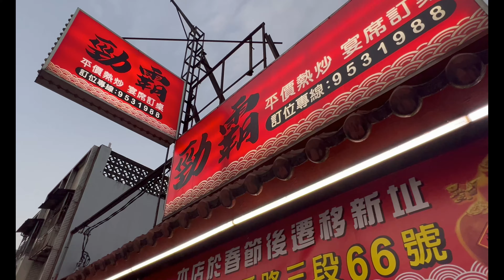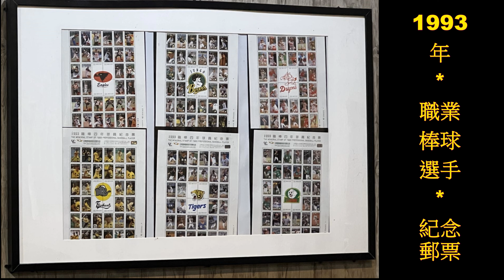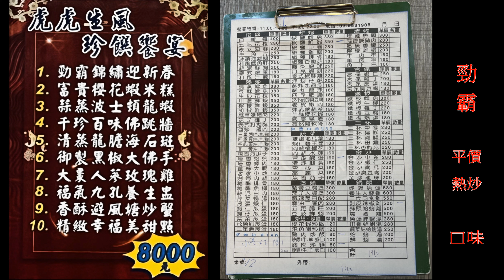勁霸平價熱炒*棒球特色佈置/羅東鎮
地址：羅東鎮復興路二段246號
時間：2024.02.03